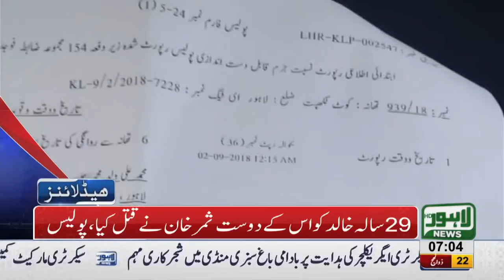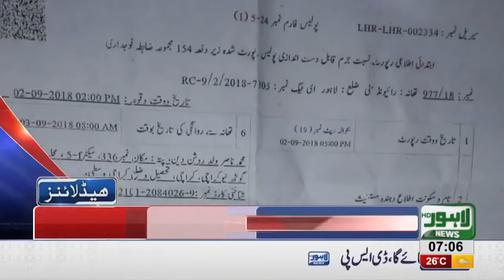07 AM Headlines Lahore News HD - 03 September 2018